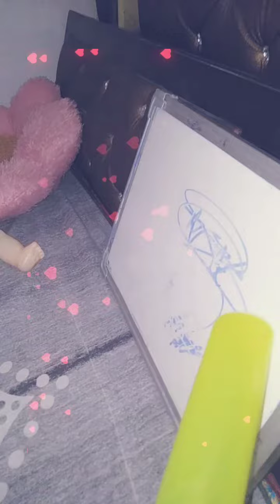सभी टॉयज की आज नायरा ने क्लास लगा दी / OMG /So Funny toys class / toy story/ cartoon / toys animal